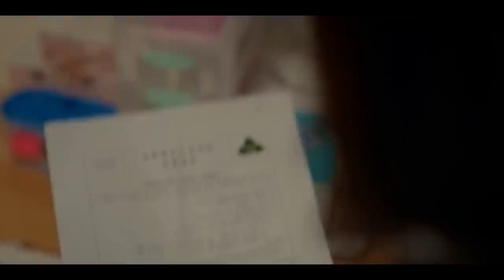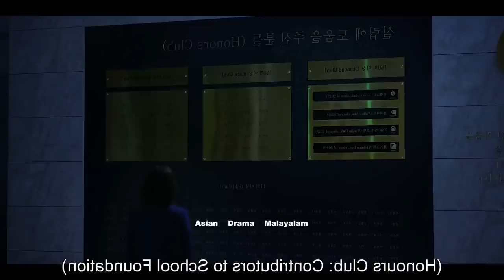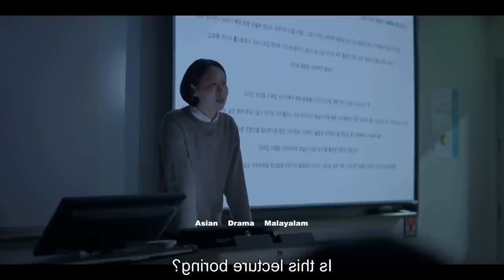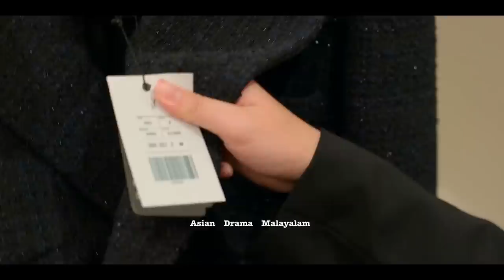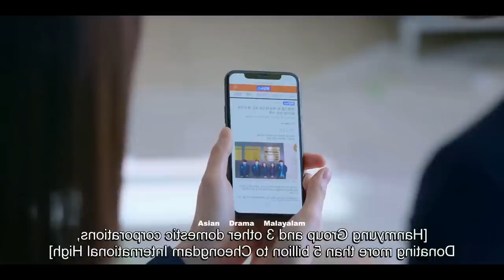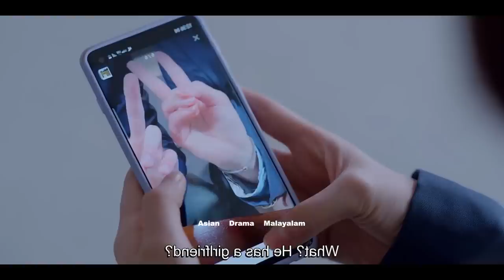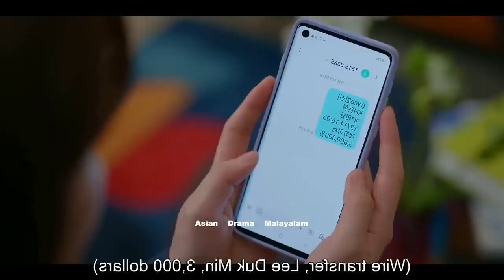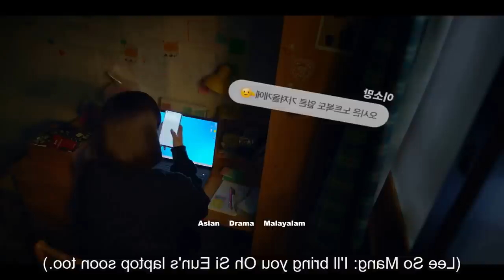കോടീശ്വരന്മാരുടെ മക്കൾ പഠിക്കുന്ന schoolil നടക്കുന്ന murder॥Rich x B*tchkdrama malayalam explanation